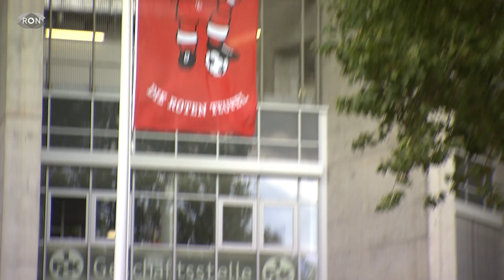,,Geile Stimmung‘‘ | RON TV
Pokalwochenende: Drei Städte, drei Spiele und die Stimmung war bombastisch. Unser Sportreporter Maximilian Wendl war am Wochenende mittendrin im Pokalwahnsinn.